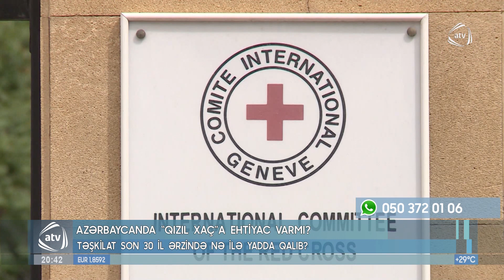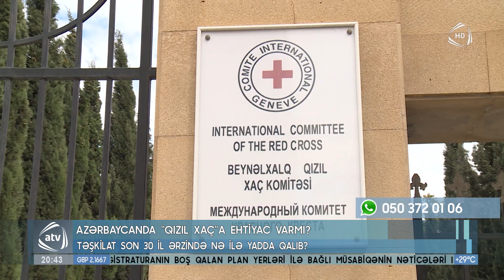Azərbaycanda "Qızıl xaç"a ehtiyac varmı?